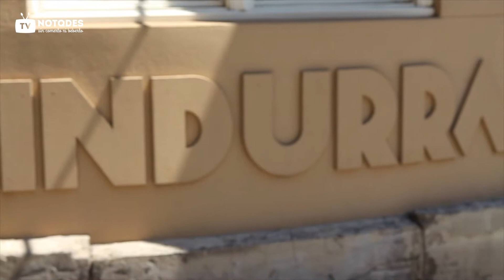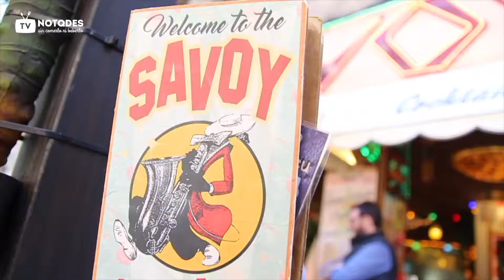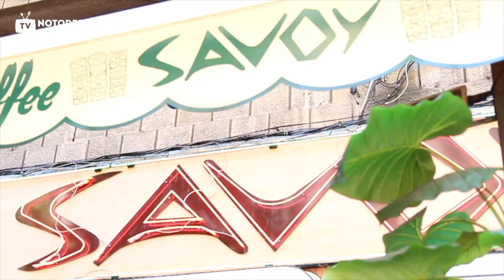Vermut Yzaguirre en Dindurra y Savoy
Seguimos ahora en Gijón con la promoción del Vermut Yzaguirre esta ves en el Café Dindurra y en el Savoy